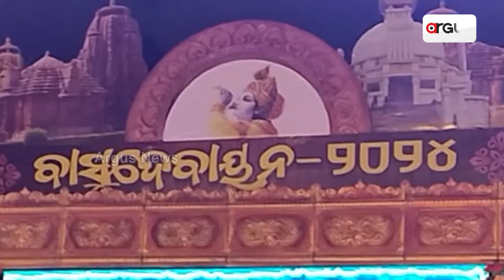ବାସୁଦେବପୁର ରେ ଆରମ୍ଭ ହୋଇଛି ମହୋତ୍ସବ ବାସୁଦେବାୟନ-2024 || Basudevpur Mohatsav 2024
ଶୀତୁଆ ସନ୍ଧ୍ୟାରେ ମନ ମୋହୁଛି ବାସୁଦେବପୁର ମହୋତ୍ସବ । ସାଂସ୍କୃତିକ କାର୍ଯ୍ୟକ୍ରମ ସାଙ୍ଗକୁ ବିଭିନ୍ନ ଷ୍ଟଲରେ ପଡ଼ିଥିବା ହାତ ତିଆରି ସାମଗ୍ରୀ କିଣିବା ସହ ଖାଦ୍ୟରେ ମଜା ଉଠଉଛନ୍ତି ବାସୁଦେବପୁର ବାସୀ ।